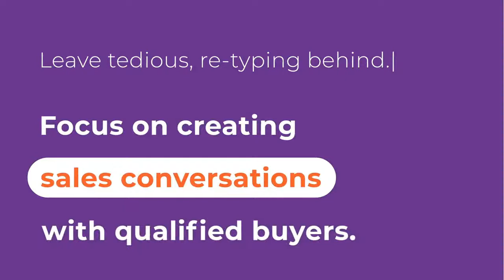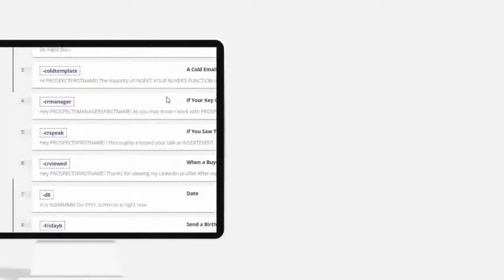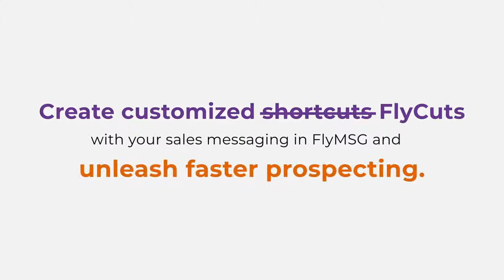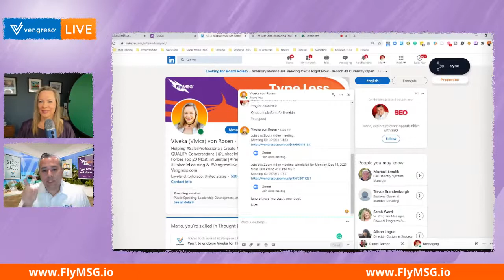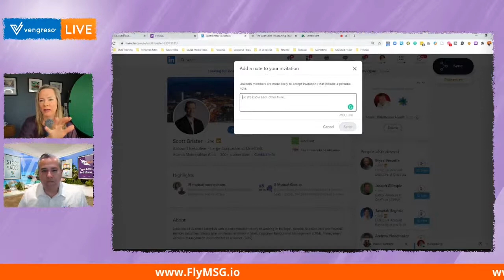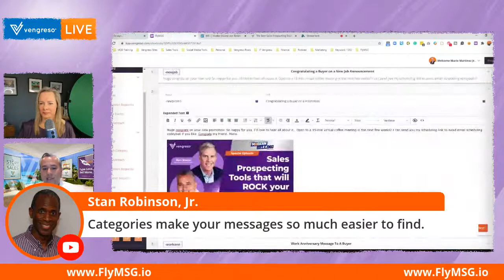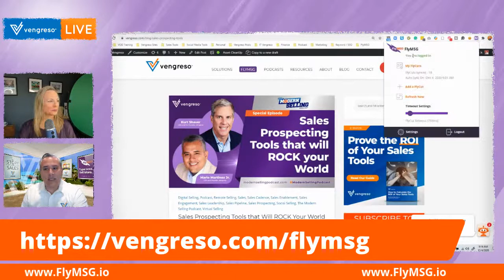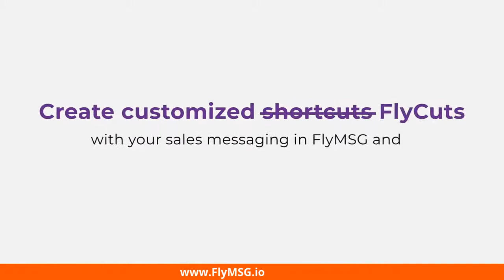Mario Martinez Jr. Announces: The Best Sales Engagement Platform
💥 It’s here
💥 It’s awesome
💥 It’s the latest sales productivity, engagement, and messaging platform

And guess what? It’s FREE to use for all sellers.

That’s right you’ll have a chance to learn all about it and start using it by joining us for this 30 min Vengreso Live product launch session.

Join Vengreso's CEO and founder, Mario Martinez Jr., and Vengreso CVO and founder, Viveka von Rosen as they unleash power right back into the hands of you, the seller. Let's talk about SalesEngagement and find out about the best sales engagement platform you need to use NOW.

Invite your teammates, and team members for this very special new product launch!

🌟 Now is the moment to update your SalesProductivity with less typing and more selling! Save time on your everyday tasks and become more productive in your prospecting efforts.

Join us and discuss sales engagement, how it works, and get to know the BEST sales engagement platform 🦅

Did we mention it’s free!? Don't miss it!

flymsg.io